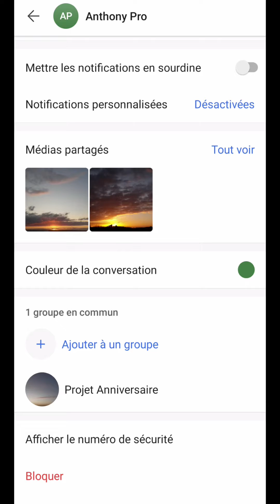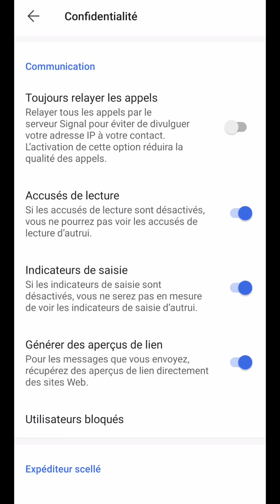Bloqué sur SIGNAL, COMMENT SAVOIR si on est bloqué sur Signal Messenger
Aujourd’hui, nous allons voir comment déterminer si l’on est bloqué par quelqu’un dans la messagerie Signal.
Pour cela, à partir d’une discussion avec l’individu en question, on va lancer le menu d’information à partir des trois points.
Ensuite, on va se rendre dans “les paramètres de la conversation”.
De là, en allant tout en bas de l’écran, on va nous proposer la fonction “bloquer”.
En appuyant dessus, on nous informe alors que la personne ne pourra plus entrer en contact avec nous.
Que ce soit à travers les appels ou les messages.
En validant et en retournant dans la conversation, on peut alors constater ce blocage.
Et la possibilité de la “débloquer”.
Sinon, on peut directement supprimer la conversation.
Pour l’exemple, on va basculer sur son appareil.
Maintenant, si l’on souhaite savoir si on nous a bloqué sur Signal, il nous suffit d’envoyer un nouveau message.
Et l’on va vérifier les accusés de réception et de lecture que l’on peut voir en-dessous.
Il y en a de quatre types.
Le premier correspond à l’envoi en cours.
Pour le deuxième, cela signifie qu’il est bien envoyé.
Le troisième, qu’il est bien reçu par la messagerie du destinataire.
Et le quatrième, qu’il a été lu par celui-ci.
Si, au bout d’un certain temps, l’accusé ‘envoyé” reste affiché, cela peut supposer plusieurs choses.
Soit le destinataire a désinstallé l’application Signal sur son téléphone.
Ou bien, son appareil n’a, pour le moment, plus de connectivité internet.
Sinon, il nous a bel et bien bloqué.
Pour terminer, on va retourner sur notre mobile et on va le débloquer.
S’il n’y a plus de conversation en cours, il nous suffit d’appuyer sur notre avatar pour se rendre dans les paramètres de l’application.
Et l’on va dans la rubrique “confidentialité”.
En descendant dans la section "communication", on retrouve alors les utilisateurs bloqués.
Pour finir, en appuyant dessus, on va pouvoir le “débloquer”.
Et lui envoyer un nouveau message.
Information importante, si des messages vous ont été envoyés pendant ce blocage, vous ne pourrez pas les recevoir et en avoir connaissance.